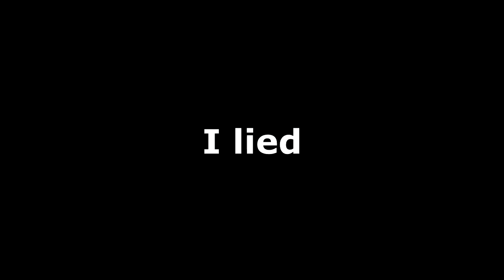Let's Play The Legend of Zelda: Majora's Mask (100% Completion) Part 5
Episode 5: Getting masks at the speed of Light!

I'll let you interpret the title yourself. In this part I continue getting more masks and piece of hearts.